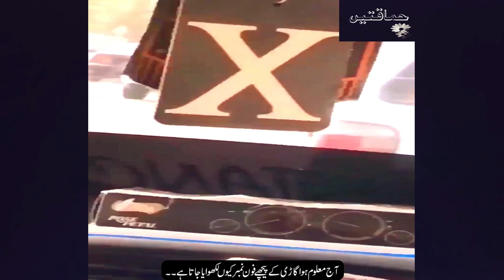Benefits of writing the phone number on the back of the car😁🤣